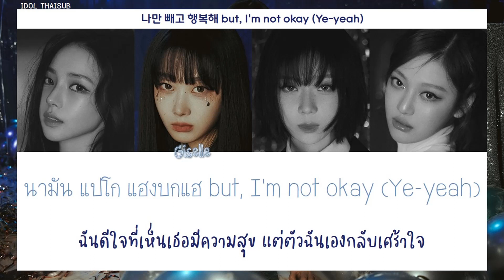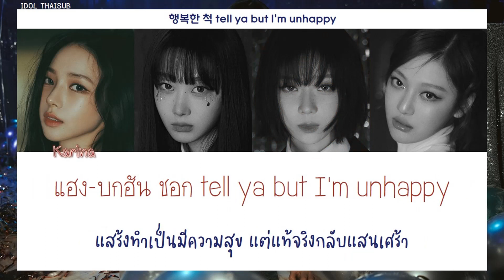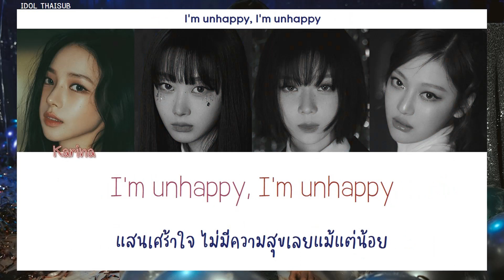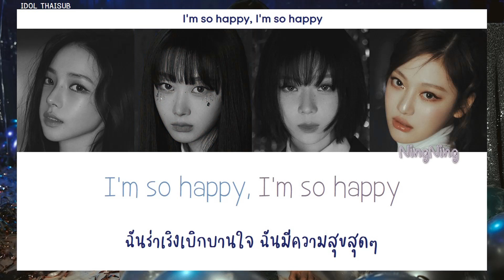[THAISUB] aespa (에스파) - I’m Unhappy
►Artist: aespa (에스파)
►Song: I’m Unhappy
►Album: The 3rd Mini Album 〖MY WORLD〗
►Released: 08.05.23
TRANS TH : IDOL THAISUB
COLOR CODED : IDOL THAISUB
Han : genius